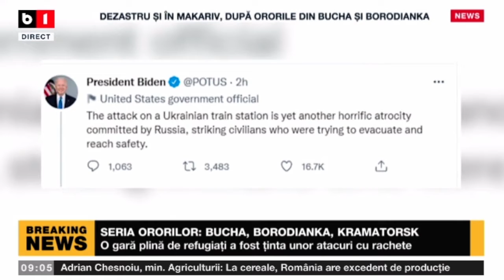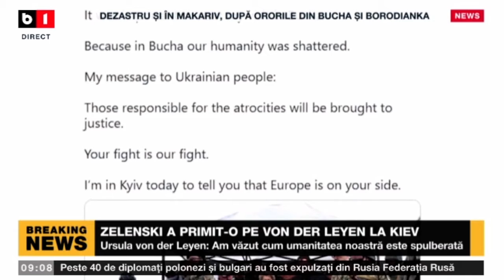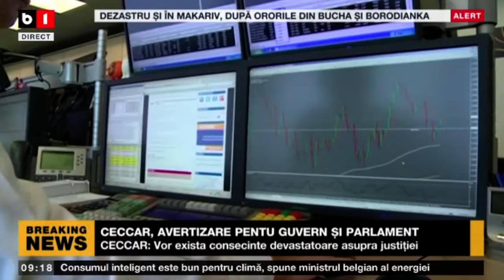ȘTIRI B1 ORA 9.00 CU ANDREEA MORARU - RUȘII AU SCHIMBAT COMANDANTUL DIN UCRAINA_Știri B1_9 apr 2022